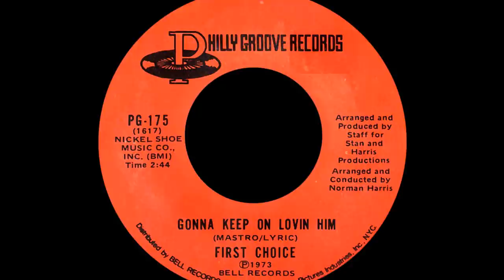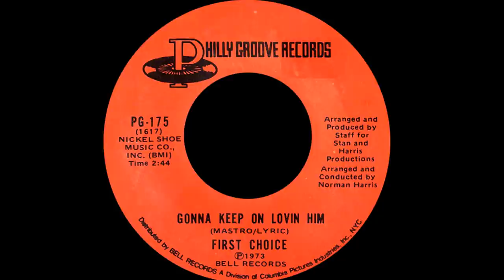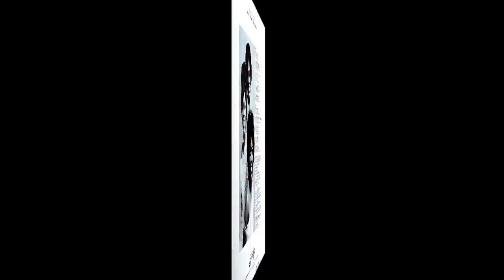First Choice ~ Armed & Extremely Dangerous 1973 Disco Purrfection Version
The glorious sound of MFSB melded with the supple full throated vocals of the women of First Choice to create a dance floor classic. There is no mistaking the Philadelphia Sound here and how disco this is for 1973!

While in high school, Rochelle Fleming, Annette Guest, Malaney Starr and Wardell Piper formed an R&B band called the Debonettes. Rochelle remembers starting to sing at the age of 5 using clothes pins as microphones while she helped her mother hang laundry in her backyard.

The group approached radio station WDAS Philadelphia DJ Georgie Woods while the band members were all 16 years of age and performed an a capella version of Aretha Franklin's "Oh Me, Oh My (I'm A Fool For You Baby). Woods was so impressed he contacted Norman Harris of MFSB fame who ended up finding them a producer at the Sigma Studios named Stan Watson. He used the MFSB house band responsible for "TSOP" and a raft of other orchestral disco tunes to record an albums worth of songs with them.

When it came to deciding a name, the Debonettes sounded dated so at a group meeting a new name was chosen, First Choice. Their first single issued with the new name was "The House Where Love Died" released ahead of the album they were working to be called "Armed & Extremely Dangerous".  The song established their disco presence about a year before there were actual disco charts being compiled.

The women graduated high school and lost two members, Wardell Piper left for a solo career and Malaney Starr got married. Joyce Jones was brought in by the remaining members to fill out the new trio. It was this incarnation that appeared on "Soul Train" and then "American Bandstand".

They ended up opening for Eddie Kendricks, Billy Paul, Bobby Womack and Smokey Robinson. A slew of disco hits followed, "First Choice Theme" #7 disco 1976, "Gotta Get Away From You Baby" #16 disco 1976, "Doctor Love" #8 disco 1977 and "Hold Your Horses" #5 disco 1978. Two singles failed to break the top 40 disco and by 1979 the group disbanded. Rochelle recruited new members then they rebounded with "Let No Man Put Asunder" #13 in 1983. Their newfound popularity resulted in a 1984 remix of "Doctor Love" #61, and then the same song was remixed in 1999 and went to #22. In 2001, a remix of "The Player" from 1974 peaked at #7 disco/dance chart at #7.